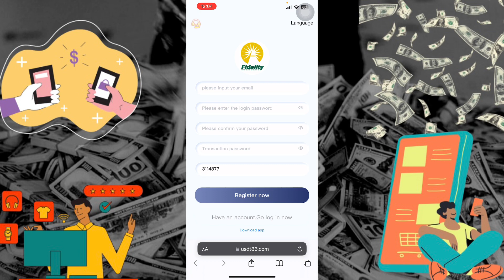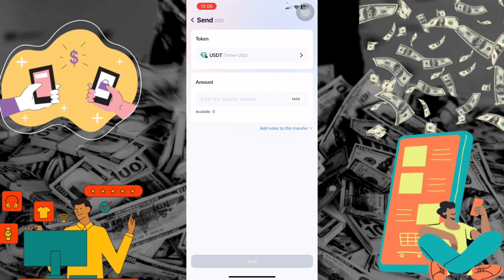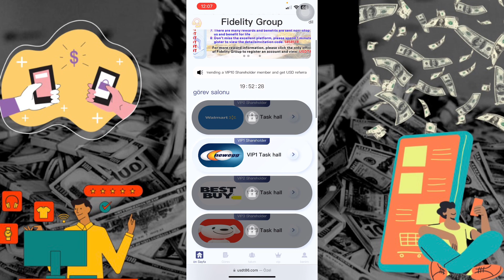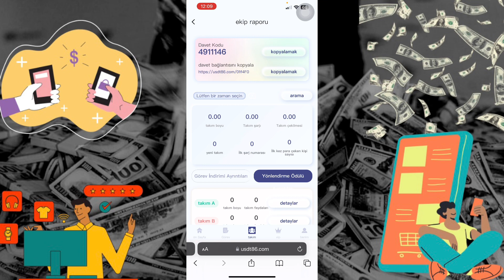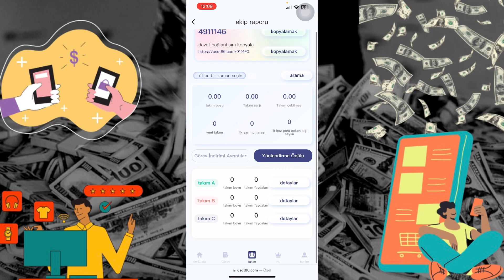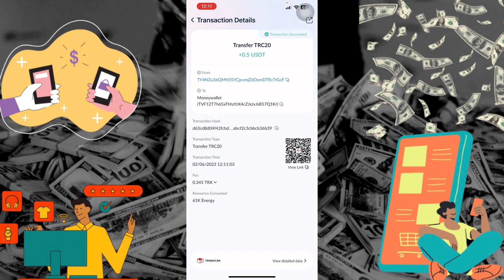Zengin bir yaşam elde etmek için dünyanın en iyi platformu olan Fidelity Investment Group'a katılın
order grab
shopping
usdt mining
usdt mining site
earn usdt
usdt
mining
usdt investment
usdt mining sites 2022
free usdt
investment site
mining site
mining usdt
site
stormgain 2022
stormgain withdrawal
usdt site
usdt tether
usdt thunder
usdt wallet
usdt.gr
usdt.ms
usdtmnb

Airdrops  #
FreeAirdrops  #
PaymentProofs #
MiningApp #
WithdrawalProof #
EarningTricks #
LegitPlatforms #
Faucets #
FreeCrypto #
NewCoins #